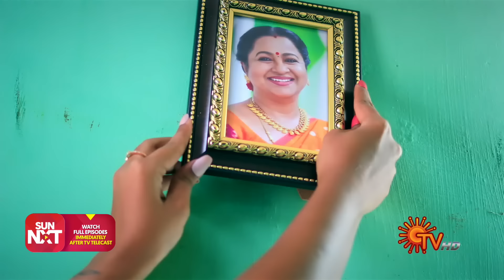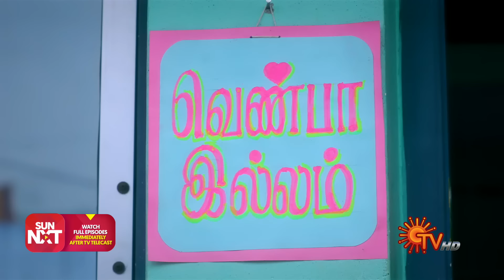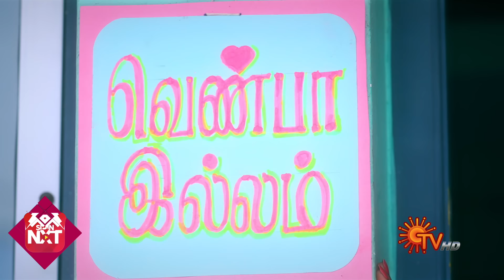Chithi 2 - Ep 346 | 23 July 2021 | Sun TV Serial | Tamil Serial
Watch the latest Episode of the popular mega serial Chithi 2 that airs on Sun TV.

 Story of Venba - an adopted child of her Chithi, who marries Kavin amidst strong disapproval of his family. Now Venba faces an uphill task of winning over her new marital family, which includes her own birth parents. Travel along with Venba's sacrifice, forgiveness & fierceness for the sake of love & family.